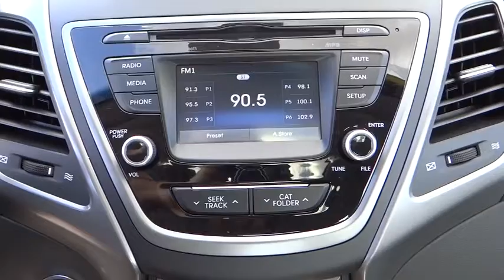2015 Hyundai Elantra Carson City, Reno, Northern Nevada, Susanville, Sacramento, CA H24490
2015 Hyundai Elantra
2015 Hyundai Elantra 4dr Sdn Auto Sport - Stock#: H24490 - VIN#: KMHDH4AH5FU322832